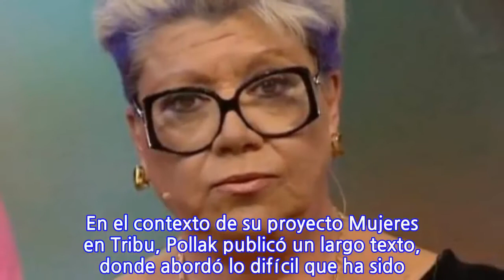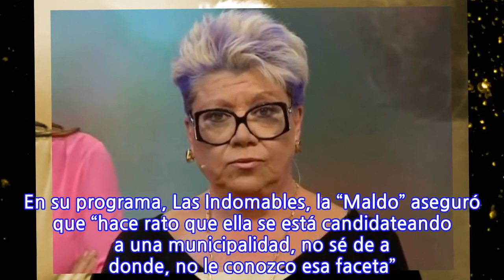"No sé de a dónde": La ácida crítica de Patricia Maldonado a Savka Pollak por su...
La exanimadora de televisión, Patricia Maldonado, nuevamente se fue en picada contra los “famosos” que han tomado un rol protagónico o que quieren tomarlo en la política chilena. Una de esas personas es Savka Pollak. En el contexto de su proyecto Mujeres en Tribu, Pollak publicó un largo texto, donde abordó lo difícil que ha sido para ella estar sola con su hija confinada y trabajando “sin ayuda”. En su programa, Las Indomables, la “Maldo” aseguró que “hace rato que ella se está candidateando a una municipalidad, no sé de a donde, no le conozco esa faceta”. “Okey, se la doy, pero ¿Dónde se va a meter a su hija? ¿Se la va encajar al profesor? ¿la va a dejar encerrada? No pue”, cerró. Escucha sus declaraciones: //assets.radioagricultura.cl/2020/11/MALDONADO-SAVKA-ALCALDESA.mp3
INFORMATION
• Source: radioagricultura